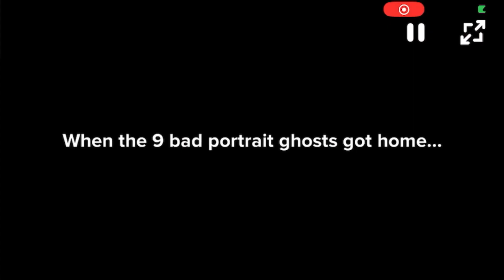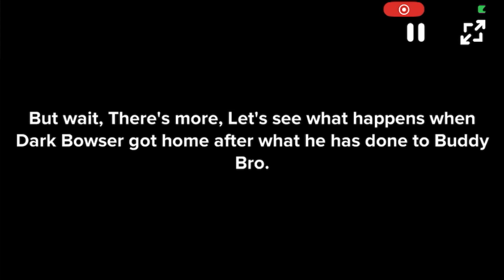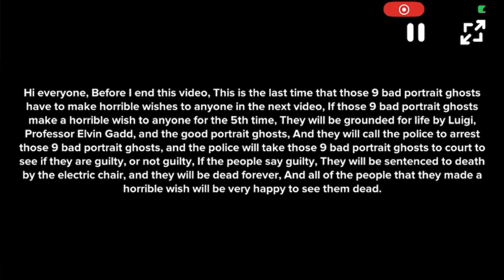9 bad portrait ghosts wishes Buddy Bro to get assaulted by Dark Bowser/grounded BIG TIME